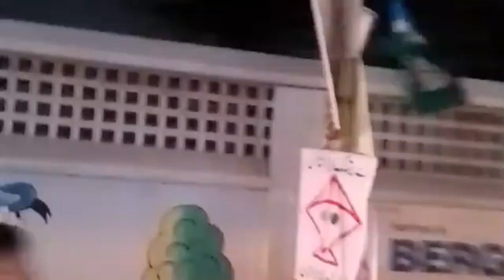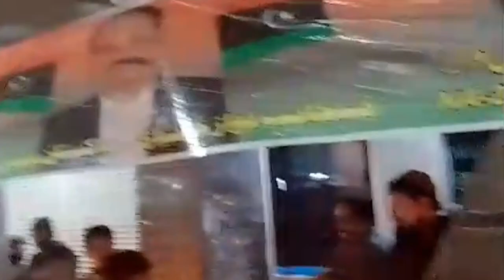PTI's Back in Supreme Court |PakistanElection Results Live 2024 |BreakingNews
PTI's Back in Supreme Court |

Pakistan

Election Results Live 2024 |

Breaking

News

pk Live

Latest News |

Pakistan News |

Breaking News

PTI's Back in Supreme Court | Pakistan Election

Results Live 2024 |

Breaking News

pk TV is among the leading National News Channels in Pakistan. It thrives to enlighten its viewers with quality analysis from renowned journalists from Pakistan and across the globe. Our channel contains a variety of programs with a special focus on Current Affairs, Politics, Entertainment, Sports, Health, Technology, Food, and Lifestyle. pk TV embarked on its journey a couple of years ago with a special focus on offering invigorating scrutiny and mentally stimulating analysis.

Capital pk Handles:-